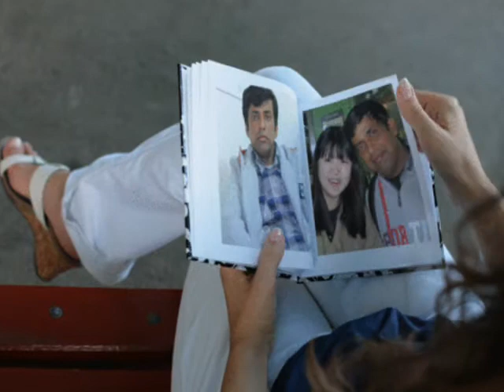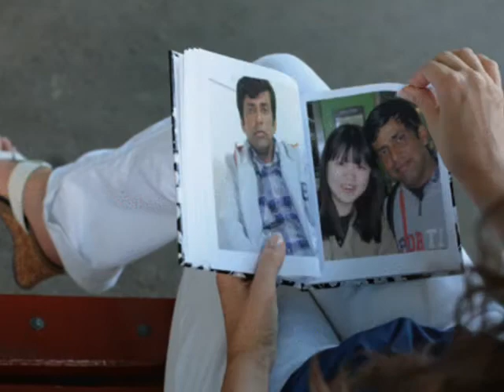MY KOREAN FRIEND